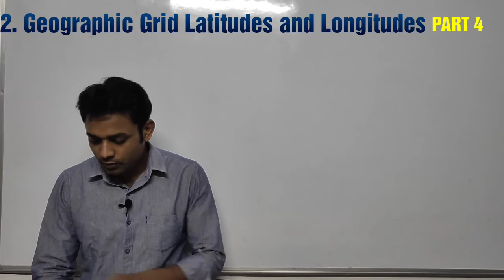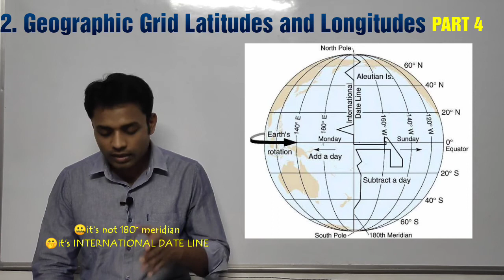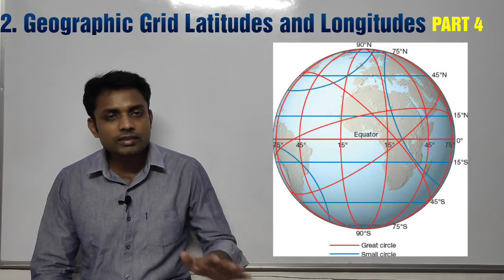ICSE CLASS : 9 GEOGRAPHY DISCOVERING THE WORLD CH 2 Geographic Grid Latitudes and Longitudes PART 4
In this video class 9 geography chapter 2 Geographic Grid Latitudes and Longitudes discussed. This video is for all the students who are studying in class 9 of ICSE, CBSE & STATE BOARD  & also for all the persons who wants to know about the earth..

Chapter 3 (Rotation and Revolution of the Earth) is coming soon. 😁😁😁

If u have any doubt...please write in the comment box. u r most welcome